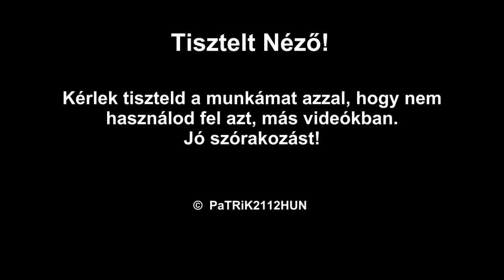Szilveszteri Tűzijátékom 2012/2013 [HD]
HU: Szilveszteri Tűzijátékaim 2012/2013
EN: Fireworks Stash 2012/2013
DE: Meine Feuerwerk Einkauf 2012/2013
PL: Moje Fajerwerki 2012/2013